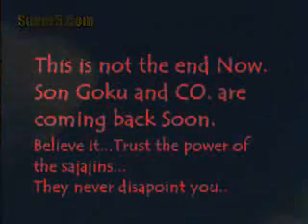Michalopoulos Movie 1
Dragon Ball Music Video